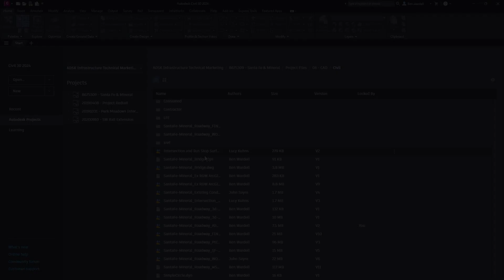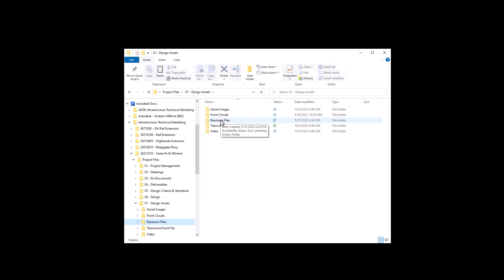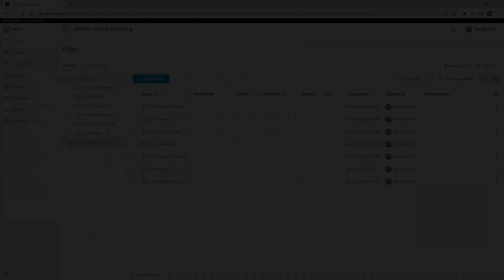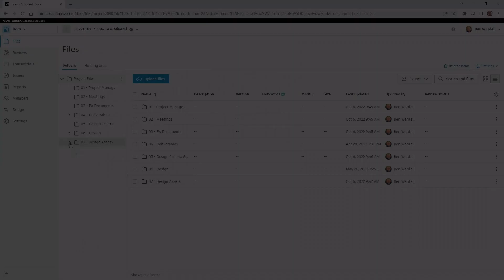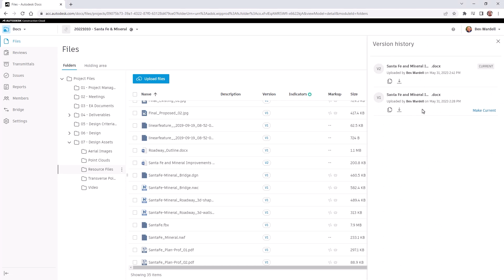Collaboration for Civil 3D inside the Autodesk Construction Cloud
Getting started with Civil 3D inside the Autodesk Construction Cloud. Use the same workflow with your data stored in a common data environment. Access external reference files and data shortcuts and expand your project capabilities with collaboration for Civil 3D. Utilize the clash detection and model coordination on over 85 different file formats.